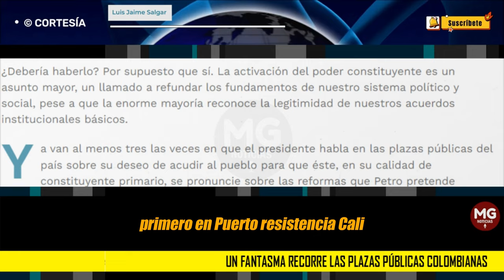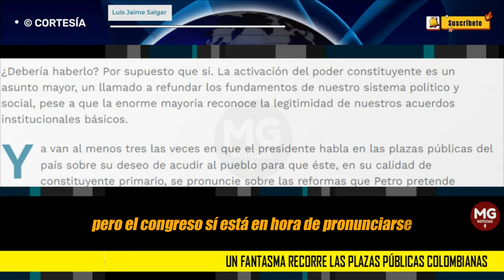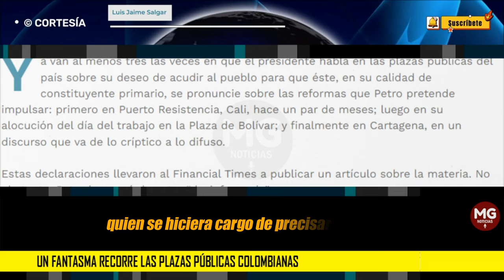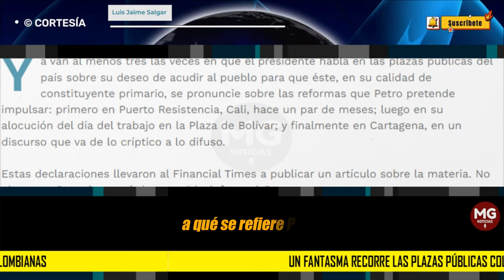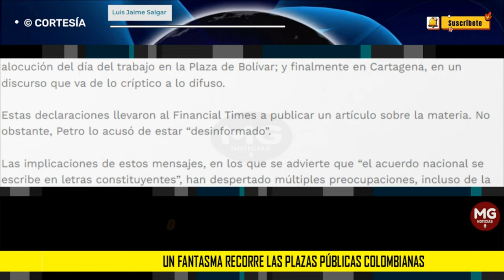UN FANTASMA RECORRE LAS PLAZAS PÚBLICAS COLOMBIANAS ⚫ Luis Jaime Salgar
Ya van al menos tres las veces en que el presidente habla en las plazas públicas del país sobre su deseo de acudir al pueblo para que éste, en su calidad de constituyente primario, se pronuncie sobre las reformas que Petro pretende impulsar: primero en Puerto Resistencia, Cali, hace un par de meses; luego en su alocución del día del trabajo en la Plaza de Bolívar; y finalmente en Cartagena, en un discurso que va de lo críptico a lo difuso.
columna LUIS JAIME SALGAR para REVISTA ALTERNATIVA